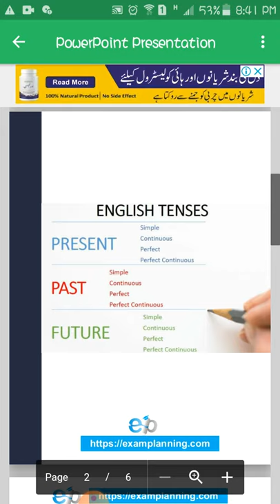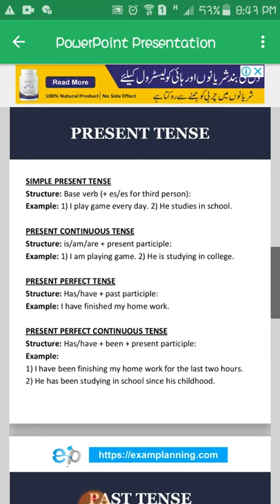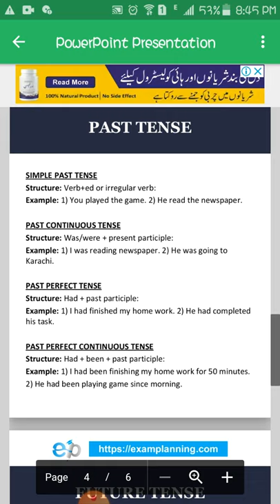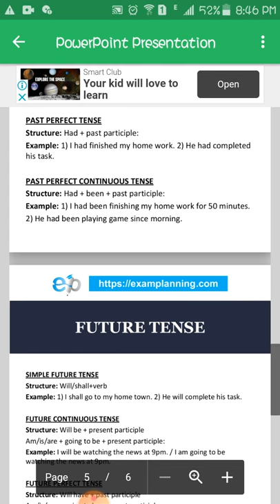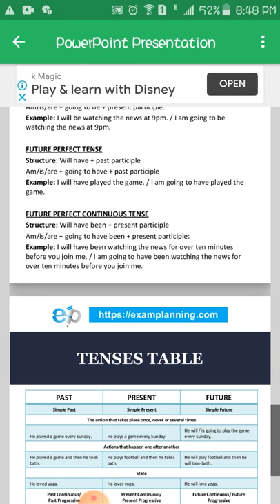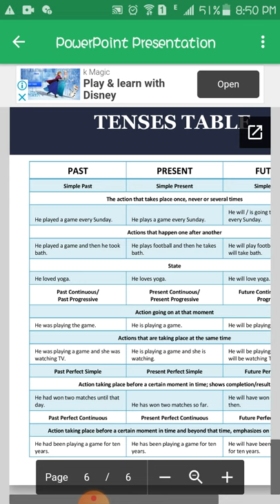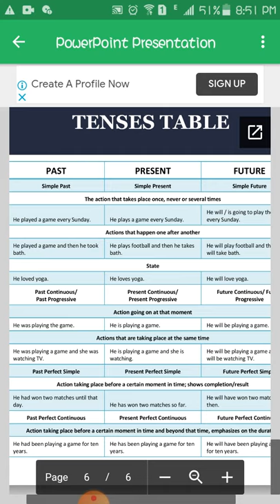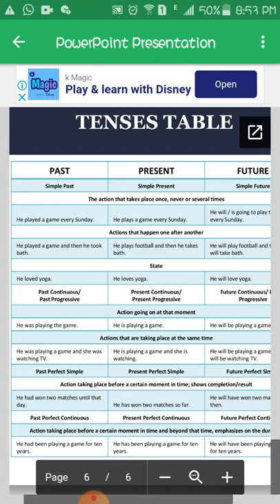Learn English, Lesson 128,12 tenses in English with Urdu explanation.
This video is about 12 tenses in English with detail,examples and structure.